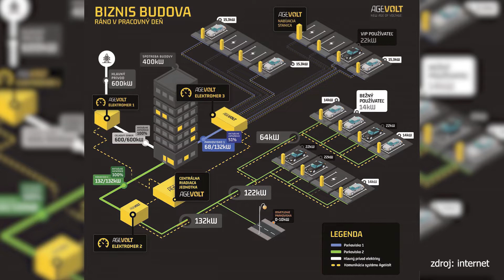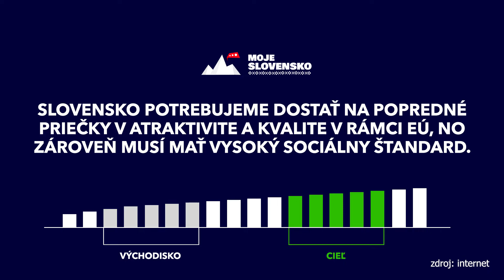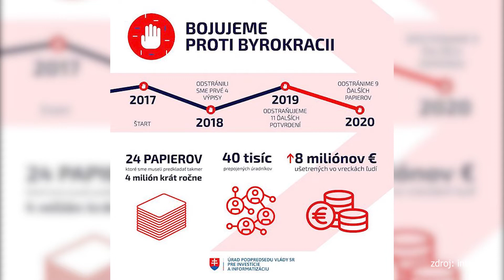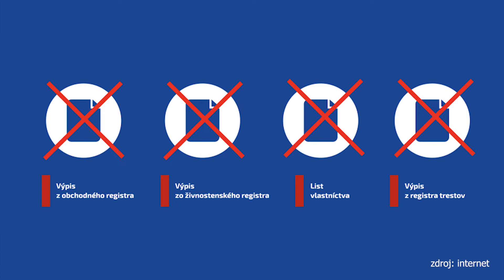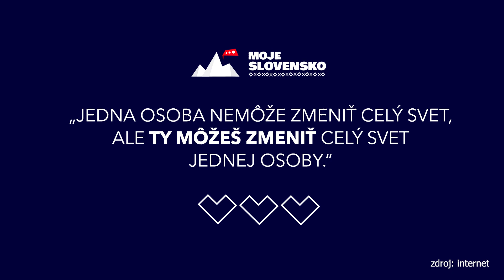Martin Pechovský ako hosť Petra Magurského v Rádiu Regina stred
Martin Pechovský v rannom vysielaní Reginy stred rozprával o inováciách, založení združenia Moje Slovensko, o boji s byrokraciou na Slovensku a tiež jeho pohľade do budúcnosti.